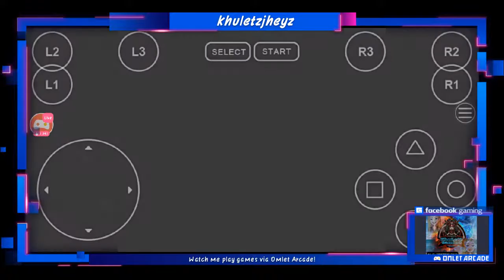Let's play Magical Hoppers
Watch me stream FPse on Omlet Arcade!